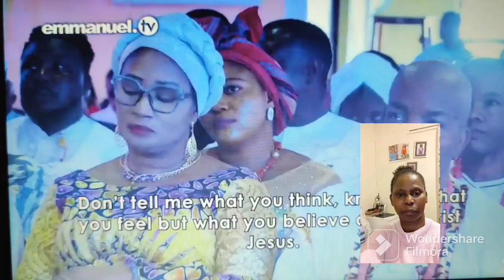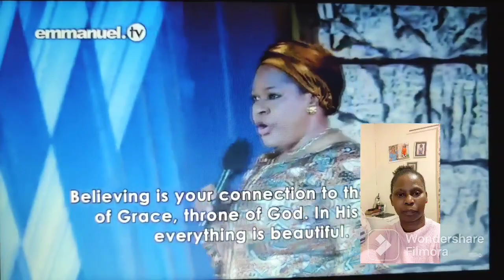LISTEN TO THIS POWERFUL MASSAGE FROM MUMMY EVELYN JOSHUA